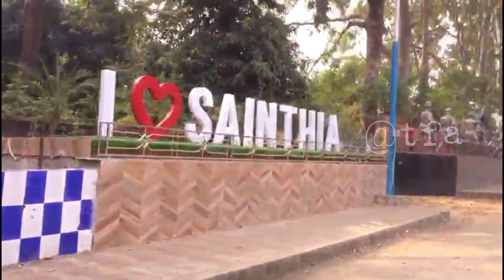ম্যাসেঞ্জার বাঁধ ঘুরে দেখা | Massenger Dam | বাংলা | দূমকা | ঝাড়খণ্ড।